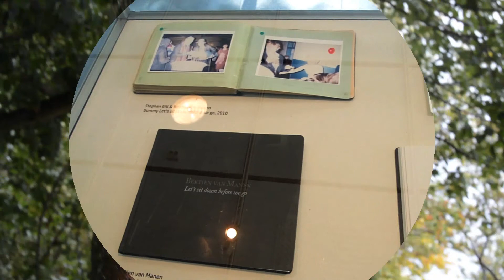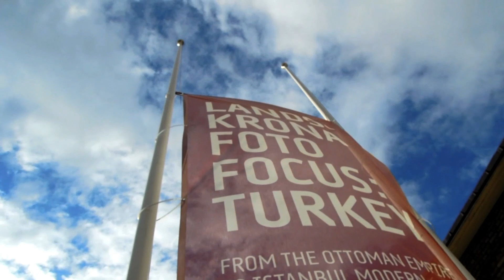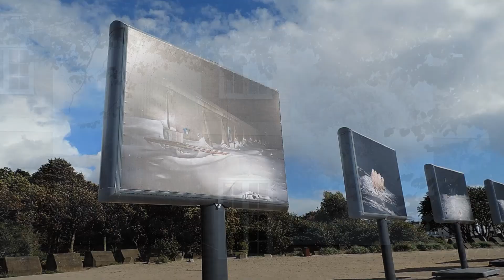179. Landskrona invaded by photos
Welcome to see what happened in Landskrona when photo-folks changed parts of the town to a photography showroom. This three day festival has their own pages, so please use search engines if you want more official data & details. These roaming photons passed my path in Landskrona, Sweden.
Data: Original video, compact cameras P520, P300 and AW1. Trimmed using ViewNX2 and finalized with Short Movie Creator for iMac, 30fps. Music from YouTube as well stabilization. Original video shots from August 24th, 2014. Special thanks to Landskrona Museum (e.g. non-photo stars: Reutersvärd's guns and Thulin plane ) and Konsthall.